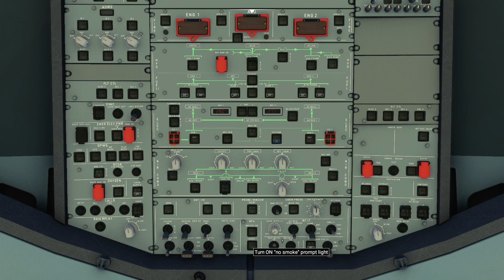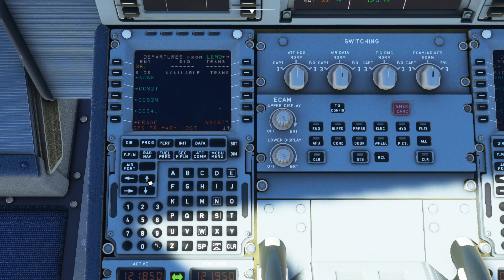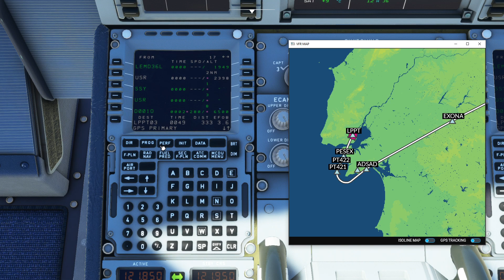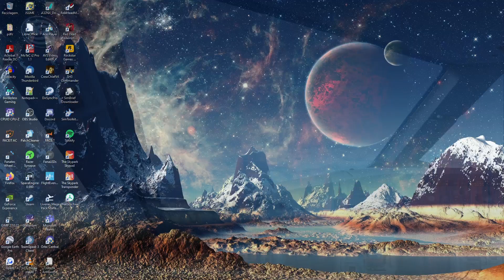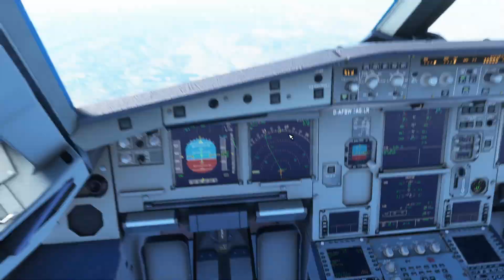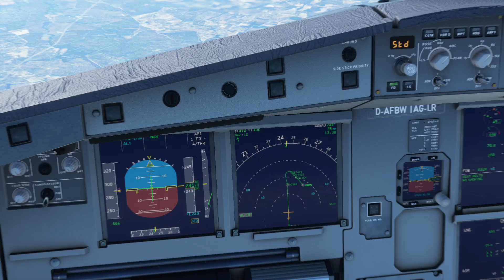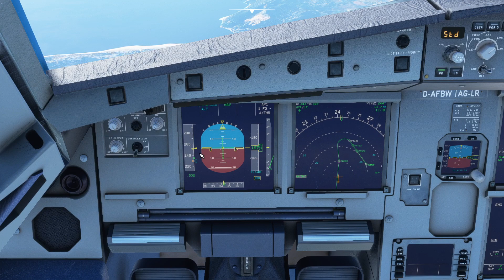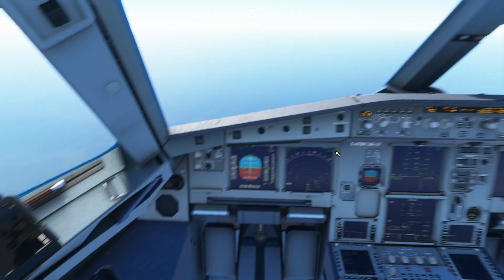Flight Simulator - Entre Capitais - LEMD - LPPT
Segue mais um vídeo de Flight Simulator, espero que gostem!